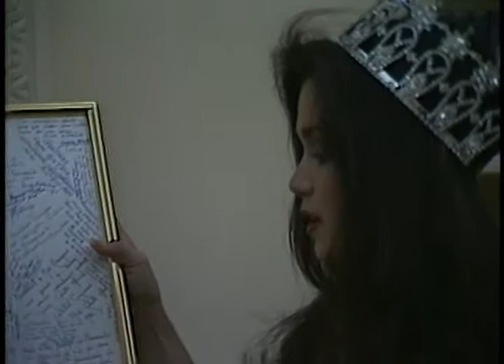President Reagan’s Photo Opportunities in the Oval Office and Roosevelt Room on June 28, 1984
Full Title: President Reagan’s Photo Opportunities in the Oval Office and Roosevelt Room on June 28, 1984. President Reagan Meeting Square Dancers in the Roosevelt Room. President Reagan meeting the Asthma Allergy Poster Child Reginald Smith in the Oval Office. President Reagan receives The George Washington Freedom Award from General Billy Weeman in the Oval Office. President Reagan Meeting with William Skelton President of Rotary International in the Oval Office. President Reagan Meeting with Dale Parnell, President of the Community College Association in the Oval Office. President Reagan Meeting Miss USA Mai Stanley from New Mexico in the Oval Office. President Reagan meeting Photographer David Kennerly and Family in the Oval Office.

Transcript: N/A

Production Date: 6/28/1984

Access Restriction(s):Unrestricted
Use Restriction(s):Unrestricted